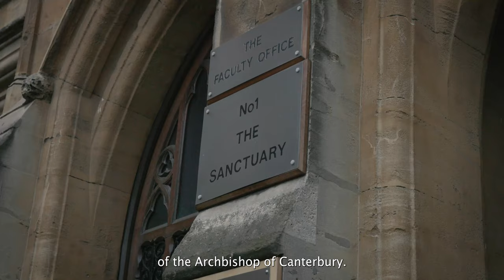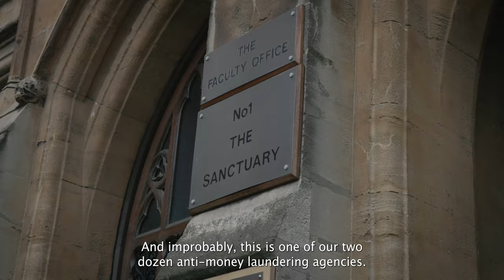Butler To The World by Oliver Bullough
With piercing insight and wit, the bestselling author of former Waterstones Non-Fiction Book of the Month Moneyland delivers an urgent and eye-opening analysis of the UK’s economic history as the financial butler to the world’s oligarchs, kleptocrats, tax dodgers and criminals.